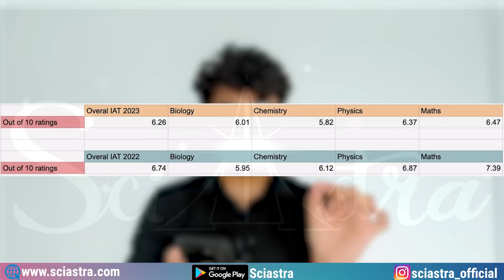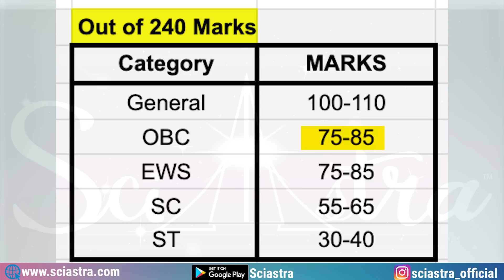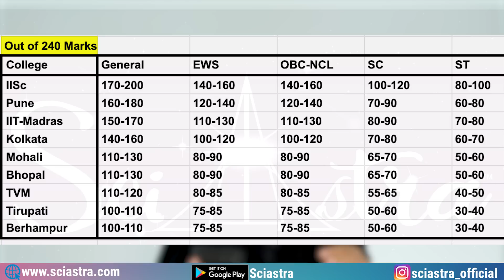IAT 2023 Cutoff Marks - Which IISER you will get?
NEST Courses:
1. NEST 2023 Everything series @999Rs
2. NEST 2023 Mock Test Series @499
3. NEST 2023 Complete Crash Course
4. NEST 2023 Rescue Course